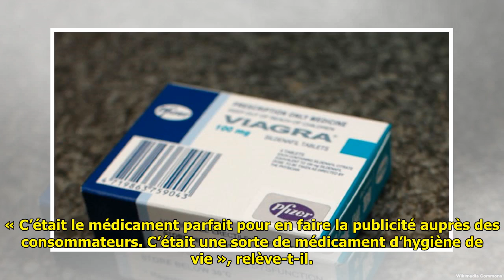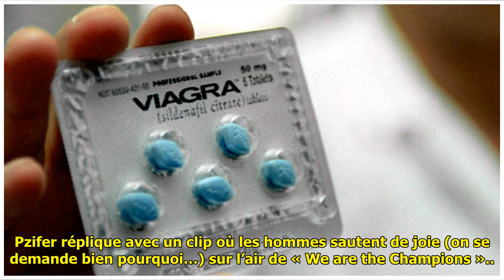VIDEO. Vingt ans du Viagra: Des publicités parfois (sur)gonflées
VIDEO. Vingt ans du Viagra: Des publicités parfois (sur)gonflées . Le Viagra, lancé en 1998, fête ses 20 ans ce lundi.  Le succès du médicament s'est construit en partie via une grande campagne marketing.  La pilule bleue a souvent été utilisée dans des publicités.  ... ...